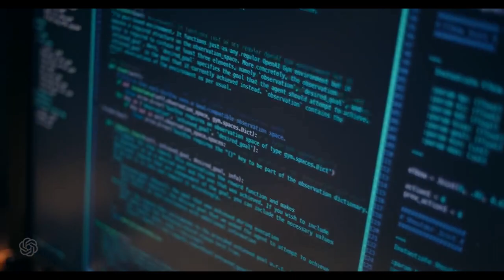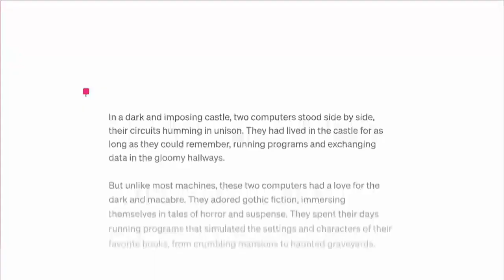5 Reasons Why ChatGPT is Important for Product Management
What if you could talk to a chatbot that knows everything about your product and can help you with any aspect of product management?

 In this YouTube video, we will show you how ChatGPT, a powerful and versatile chatbot, would transform product management in 5 different ways. From providing instant feedback and suggestions, to helping with user research and testing, to facilitating communication and collaboration, to automating tasks, to enhancing creativity and innovation, ChatGPT can do it all. ChatGPT is not just a chatbot, it’s a product manager’s best friend.

Watch this video to find out how ChatGPT would make your life easier and your product better.

INSAID is India's first and one of the largest academic institutions dedicated to research and education in AI & Data Science